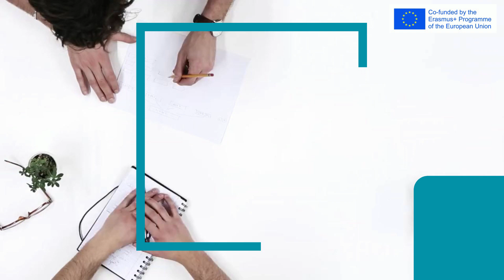ReFace What does regional resilience mean to you Jela Tvrdoňova | Université Cote d’Azur